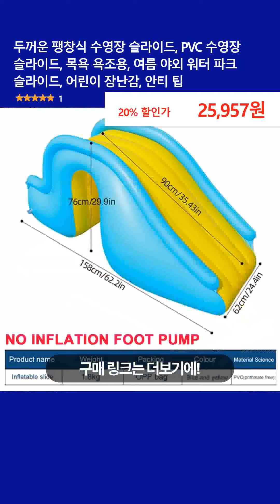두꺼운 팽창식 수영장 슬라이드, PVC 수영장 슬라이드, 목욕 욕조용, 여름 야외 워터 파크 슬라이드, 어린이 장난감, 안티 팁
👉 구매링크